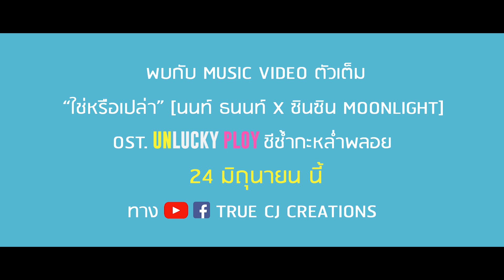【Official Teaser MV : ใช่หรือเปล่า Ost. Unlucky Ploy ชีช้ำกะหล่ำพลอย】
เตรียมพบกับ Official MV เพลง ใช่หรือเปล่า Ost. Unlucky Ploy ชีช้ำกะหล่ำพลอย 24 มิถุนายนนี้ รับชมก่อนใคร ทาง YouTube และ Fan Page : True CJ Creations

ใช่หรือเปล่า? Ost.Unlucky ploy